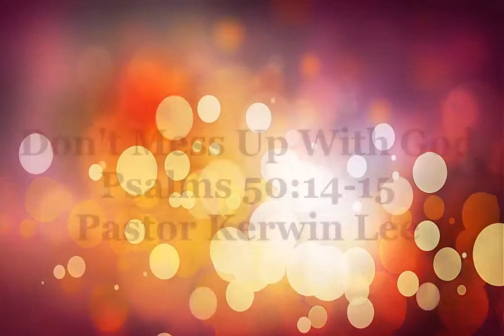Don't Mess Up With God- Pastor Kerwin Lee